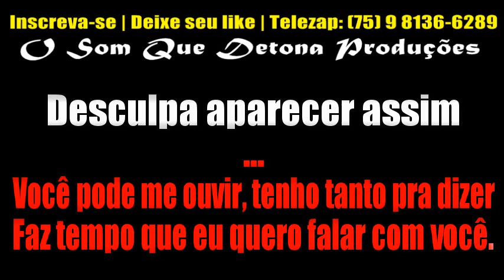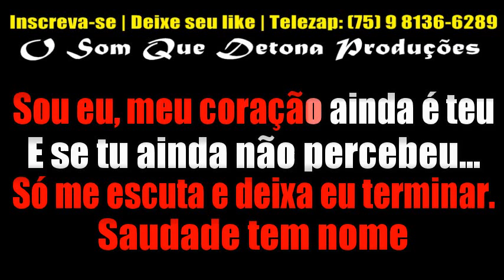KARAOKÊ DE ARROCHA - VOLTA COMIGO BB